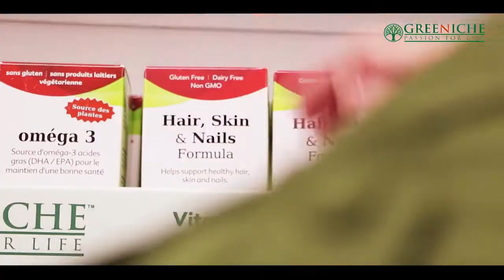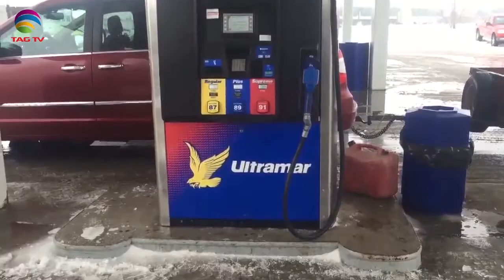Canada & International News Bulletin Hindi/Urdu - 13 February, 2020